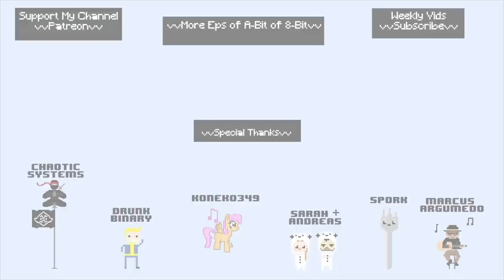A-Bit of Touhou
Needs more key changes IMO Next time will key change every note
CREDITS

00:09 - "Night of Nights" by ZUN
00:33 - "Bad Apple" by ZUN
01:19 - "U.N. Owen Was Her?" by ZUN

Arranged and Performed  by Joe Jeremiah

FAQ

Can you do A-Bit of X? (Requests)
I love requests; some of the best videos have come from your requests! However, I get a lot of requests, so I try not to make any promises about what I will and won't cover. When choosing what music to cover I look for popularity, relevance and, ultimately, whether I like the music and believe I can do it any justice.

Any tips for people wanting to pick up keyboard/ piano?
1. Listen to as much music as possible!
2. Learn to play by ear. Listen to the music you like and try to figure out how to play through trial and error. You can use sheets to see if you got it right, if you like.
3. Learn the major, minor and pentatonic scales, as well as basic chords. These will help you to…
4. IMPROVISE. Have fun and make stuff up. There’s plenty of teachers on YouTube who can give you great advice on how it's done.
5. Use the internet. This was a huge part of my own development as a player. I am almost completely self-taught… unless you count the internet as a teacher!

For A-Bit of 8-Bit I play a Novation Launchkey 49. I run this through Plogue Chipsounds for the 8-bit sounds. I record and arrange in FLstudio. I use a Canon Kiss x4 to film and edit in Adobe Premiere Pro.

For Piano Joe I play a Bernstien Upright Piano (used as a MIDI device) using the plugin: Alicia's Keys. I film with GoPro hero4 and edit in Adobe Premiere Pro.